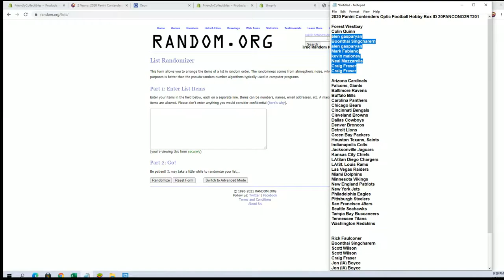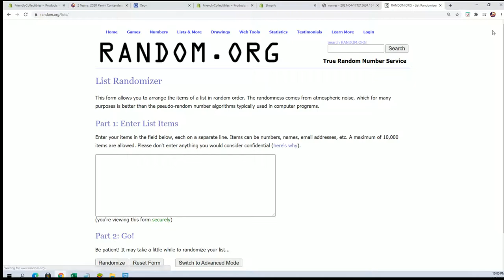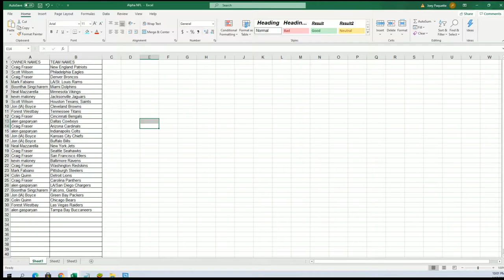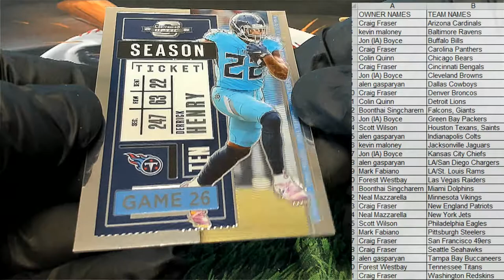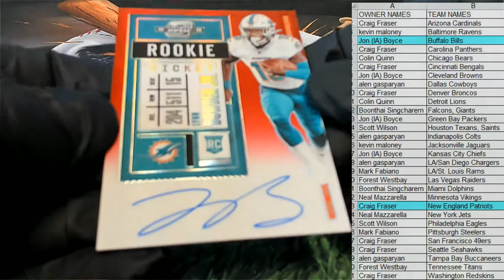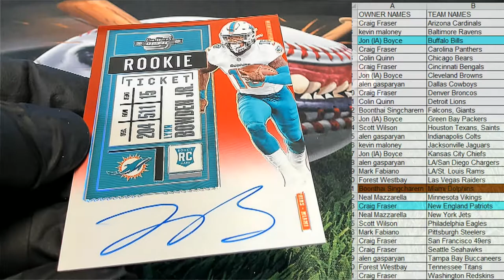2020 Panini Contenders Optic Football Hobby Box ID 20PANCONO2RT201